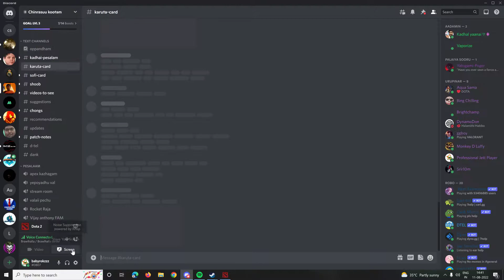Gpay number sollunga bro ~ Mercurial